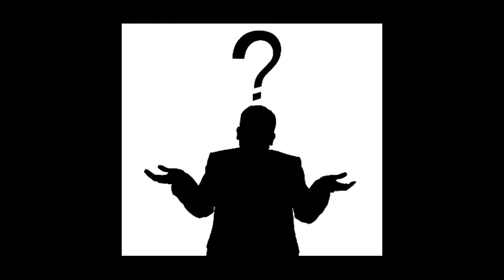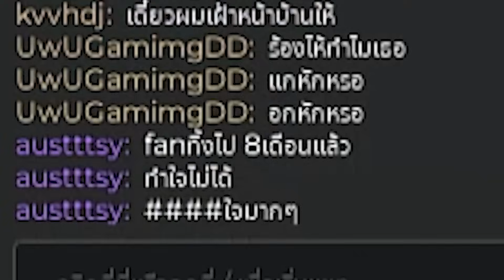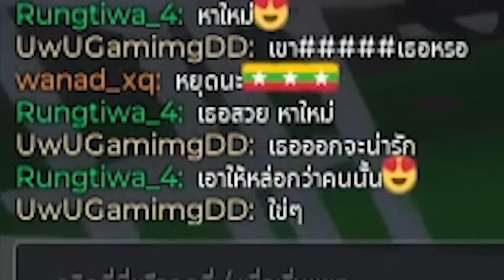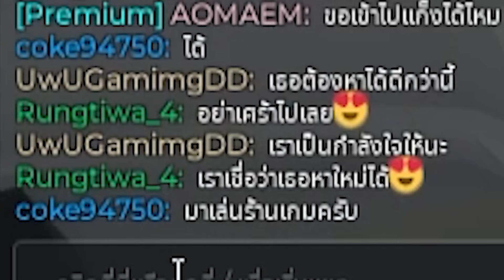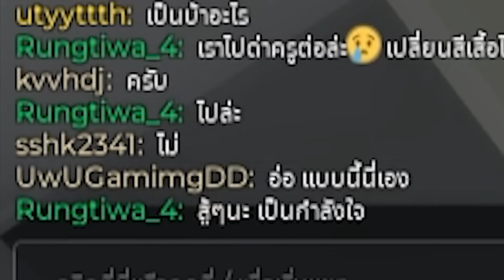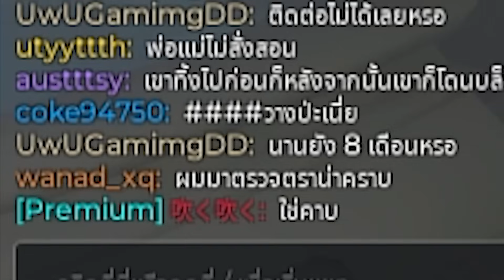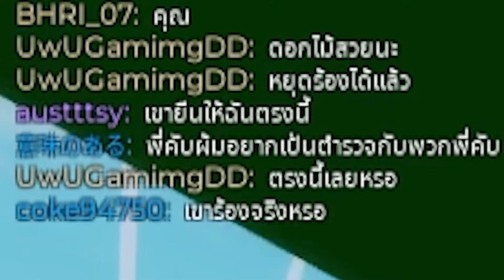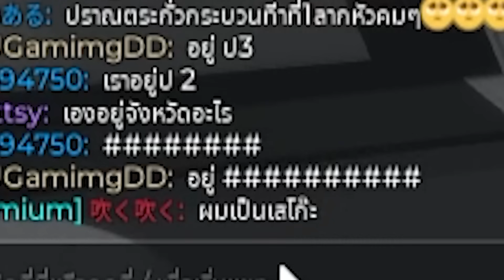Roblox Brookhaven🏡RP│ปลอบใจสาวอกหัก จากหนุ่มเลโก้